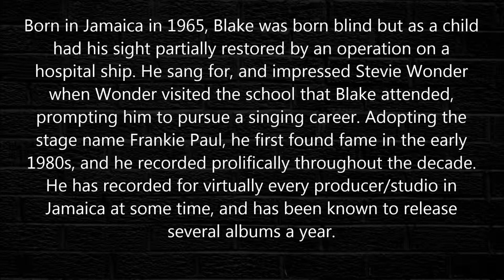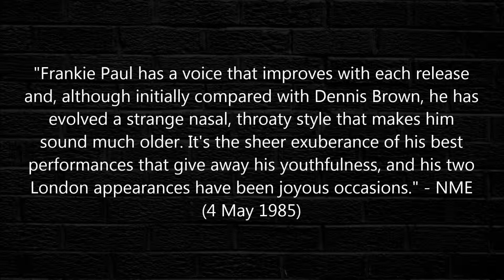Frankie Paul - Slow Dance For Two 2011 [HQ]